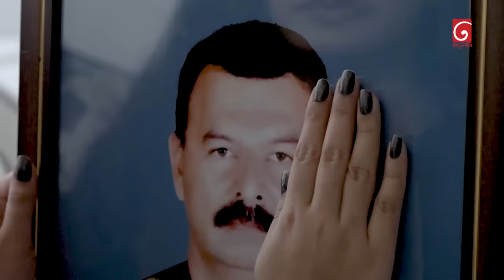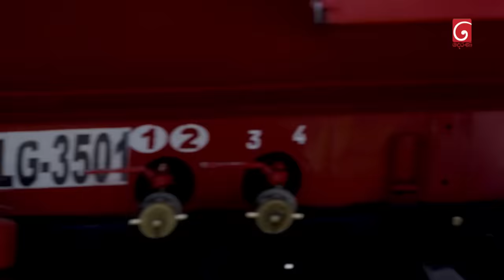Dream Star Season 11 | Semi Final | 11th November 2023 | TV Derana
Dream Star Season 11 | Top 04

Contesters : Apoorwa Ashawari, Anjalee Herath, Hirusha Fernando, Vidusha Rajaguru

Derana Dream Star is a Sri Lankan reality television series by television channel TV Derana. Dream Star's first season was started in 2008 as the first season of Derana Dream Star. By 2022 TV Derana has presented over 10 seasons of Dream Star since the beginning of 2008. The program name means "Way to be a star". Program is presented in TV Derana Dream Star studio in Colombo, Sri Lanka.

Senior Executive Producers- Kelum Dharshana | Krishanthi Rajika

Executive Producer- Nalaka Liyanage

Supervising Producer - Tharuka Jayawardana

Senior Producers - Kusala Vidanapathirana | Sudeera R Peris

Vision Mixer- Dilupa Sriyantha

Sound Operator - Bandara Disanayaka

Sound Mixer - Kasun Priyanga

Set Designer- Dharshana Mendis

GFX Operator - Hasun Kumanayaka

CG Operator - Malith Walikala

VFX- Kaushalya Marasingha | Praveen Peiris | Iresh Sumudu Kumara

Information Technology Supervision - Puritha Wijewickrama

Make-Up - Udayanga Kamaljith

Script - Gihan Rodrigo

Host -  Wishwa Lanka, Falen Andria

Judges - Keerthi Pasquel | Nadeeka Guruge | Samitha Mudunkotuwa | Ashanthi De Alwis